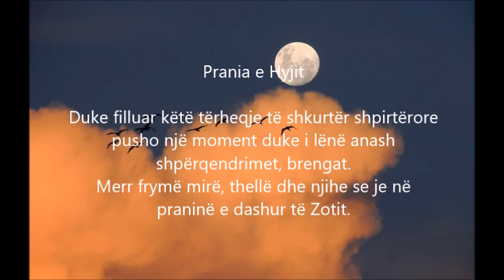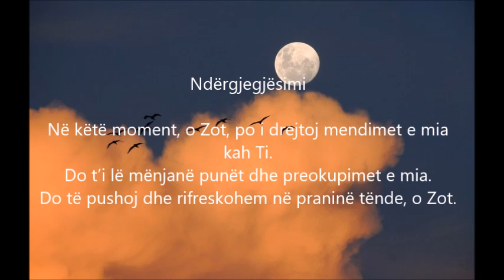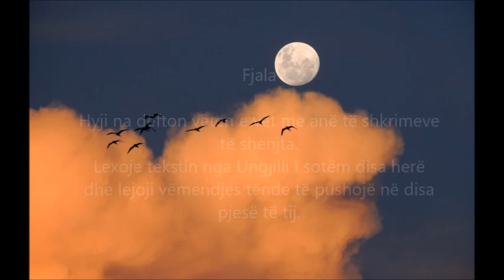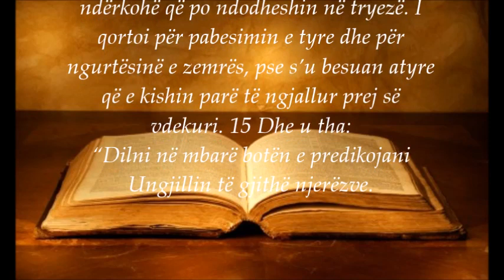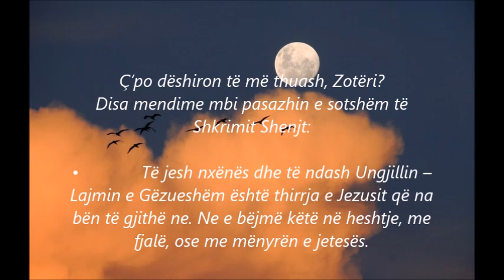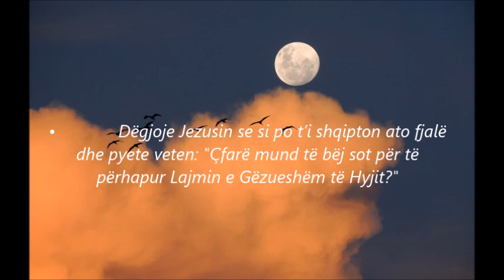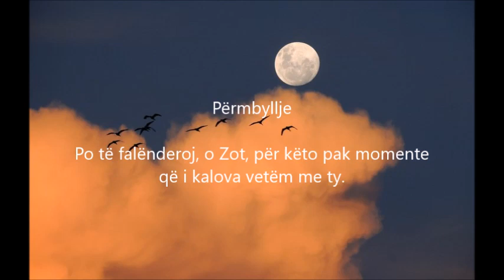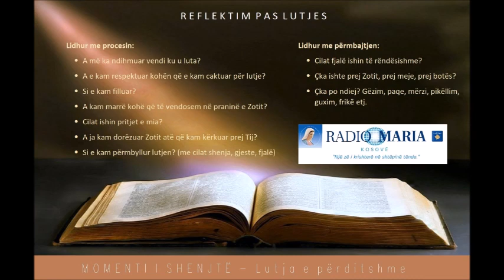MOMENTI I SHENJTË - Lutja e Përditshme, E SHTUNA E PASHKËVE 2023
UNGJILLËZIMI NË HESHTJE, ME FJALË, OSE ME MËNYRËN E JETESËS
15 prill 2023, E Shtuna e Pashkëve, MOMENTI I SHENJTË – Lutja e përditshme
(Leximet e ditës: Vap 4,13-21; Ps 118,1.14-21; Mk 16,9-15)

Disa mendime mbi pasazhin e sotshëm të Shkrimit Shenjt:

• Të jesh nxënës dhe të ndash Ungjillin – Lajmin e Gëzueshëm është thirrja e Jezusit që na bën të gjithë ne. Ne e bëjmë këtë në heshtje, me fjalë, ose me mënyrën e jetesës.

• Dëgjoje Jezusin se si po t’i shqipton ato fjalë dhe pyete veten: "Çfarë mund të bëj sot për të përhapur Lajmin e Gëzueshëm të Hyjit?"